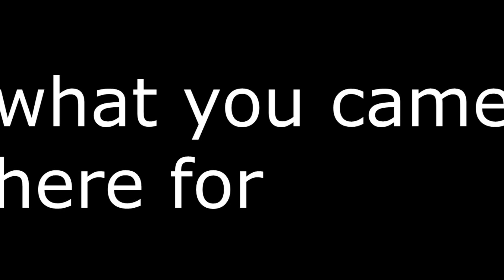Denzil James is my brother